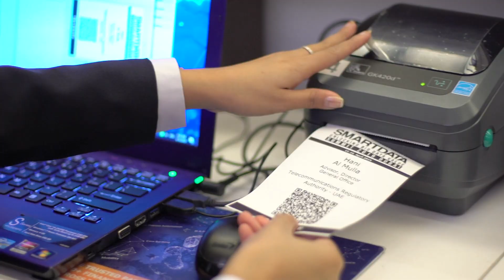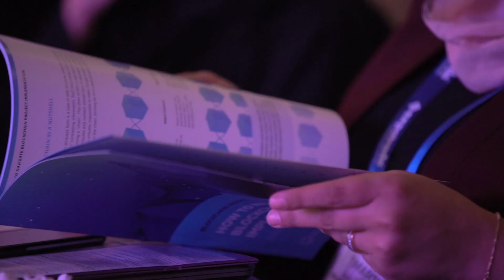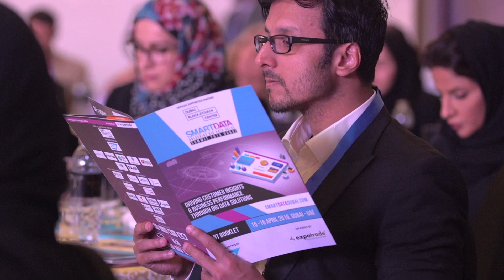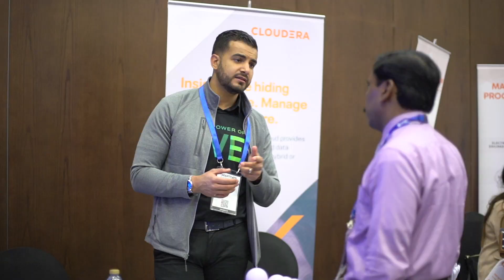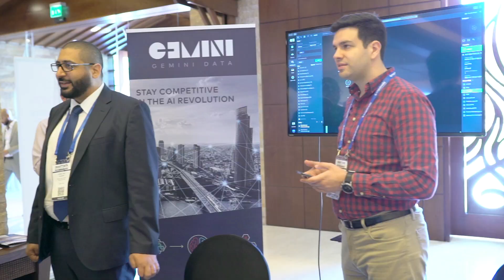Smart Data Summit 2019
The 6th Annual Smart Data Summit, held with the Dubai Blockchain Center as the Official Supporting Partner, took place on 15 & 16 April 2019 at Sofitel Dubai The Palm Resort & Spa, United Arab Emirates.

The event attracted over 300 senior data analytics, marketing, IT, business intelligence, digital and strategy professionals from across the region and featured keynote sessions, case study presentations and panel discussions on topics related to data personalization, the role of analytics in the retail sector, managing cyber security breaches in the digital age.